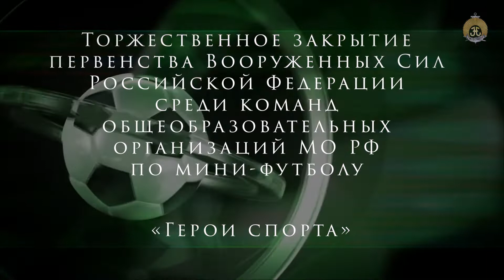Чемпионат по мини-футболу. Визитки команд